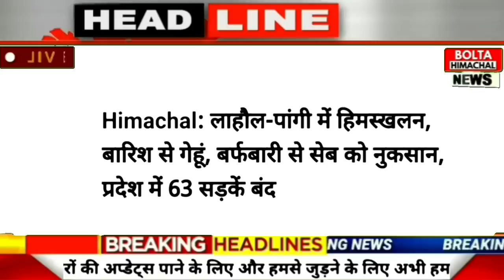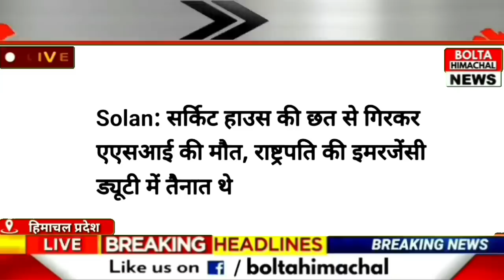🔴 HP News : आज 21 अप्रैल 2023 boltahimachal Good news Today, Himachal Ki Khabre HRTC | Mc Election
HP News : आज 21 अप्रैल 2023 boltahimachal Good news Today, Himachal Ki Khabre HRTC | Mc Election, OPS Outsource HPSSC, JOBS, SCHOOL Cmsukhu Bolta Himachal News GOVERNMENT. Himachal News Today, HP NEWS TODAY OPS, MNREGA, BJP, CM HIMACHAL, WEATHER, SNOWFALL HIMACHAL, HRTC, , BOLTA HIMACHAL NEWS | SHIMLA KANGRA NEWS, HP NEWS। HRTC, OPS Outsource Naukari Cmsukhu bolta Himachal Himachal Ki Khabare | Himachal News Today | Bolta Himachal News

Himachal Pradesh News Today | HP NEWS, OPS, CM SUKHU, JAIRAM THAKUR, HP CABINET